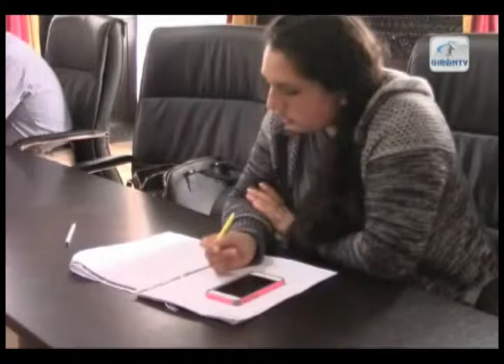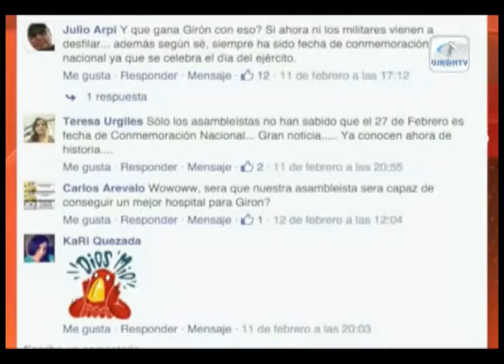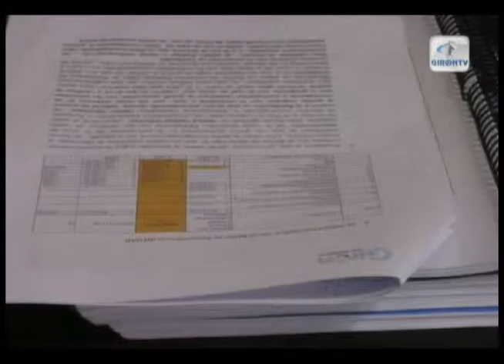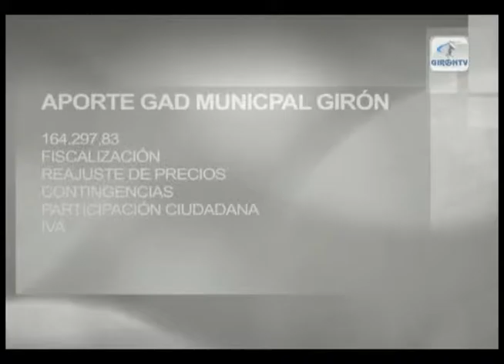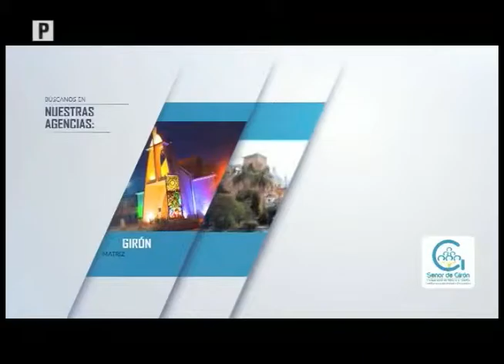NOTIGIRON 2016 02 15 2014